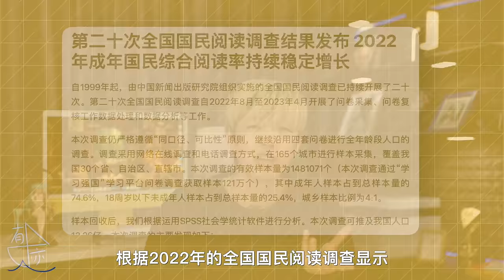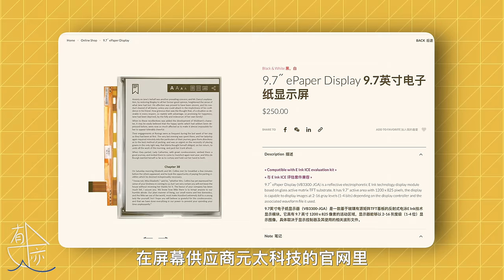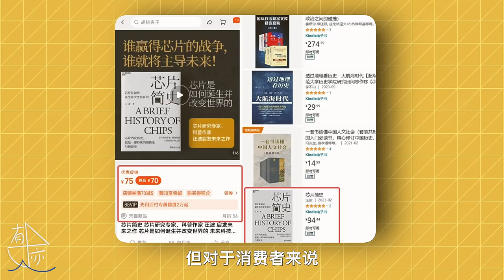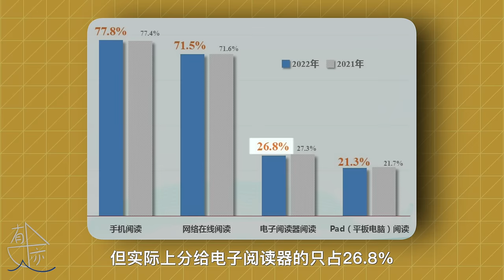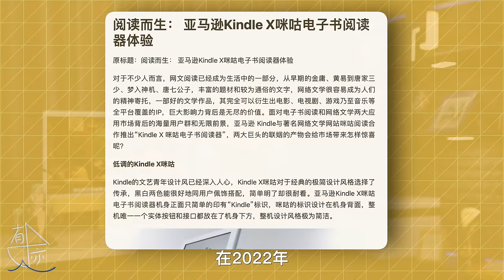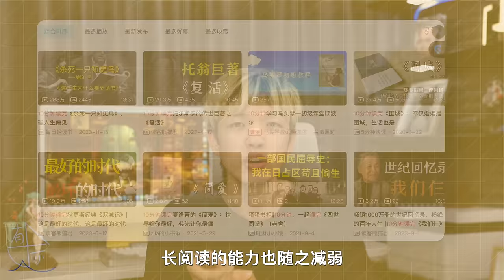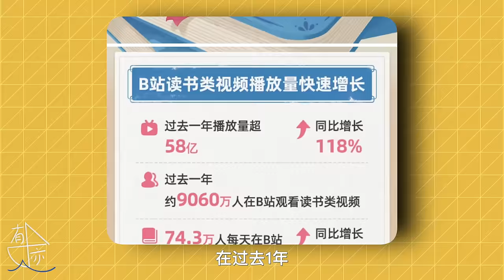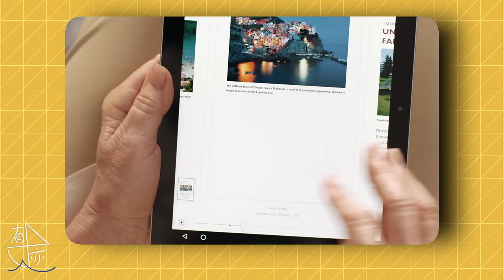是谁 杀死了kindle ？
kindle之死